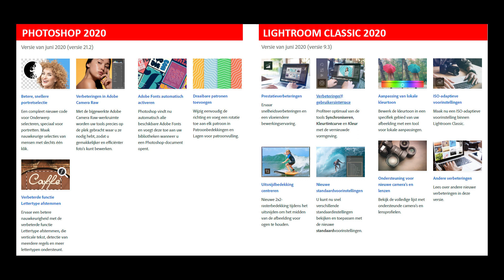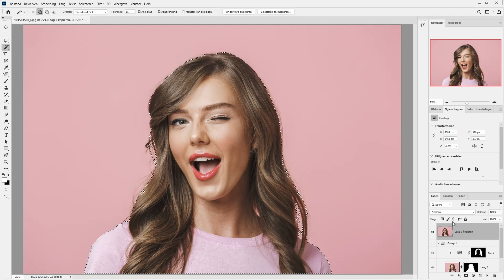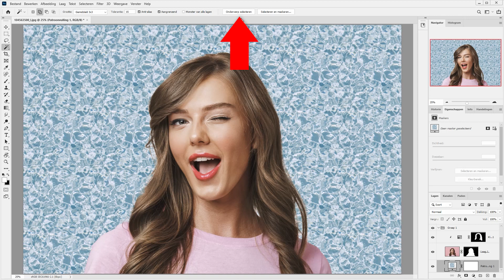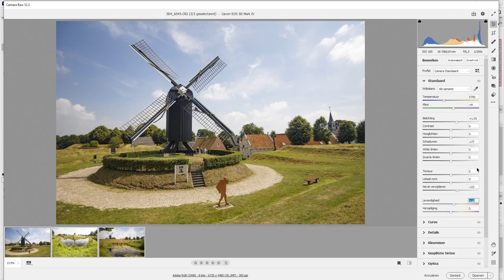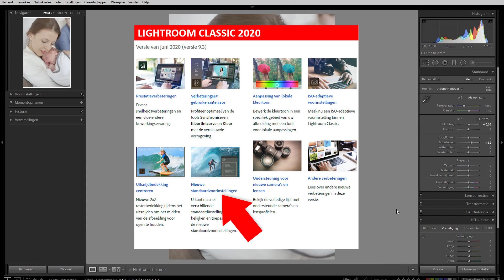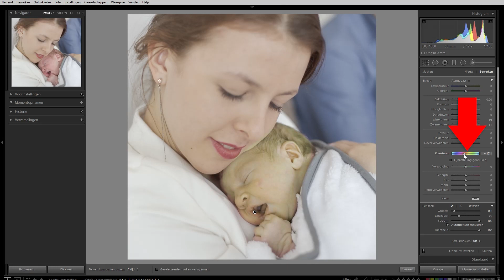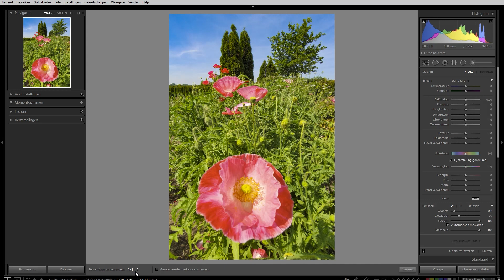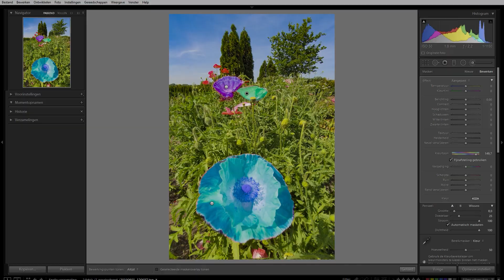Photoshop en Lightroom Classic | Nieuwe functies juni 2020 (Dutch)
Regelmatig voegt Adobe nieuwe functies toe aan Photoshop en Lightroom Classic. Deze keer een overzicht van de update van juni 2020, waarbij we vier  functies kort apart bespreken. Wil je alle nieuwe en verbeterde functies zien: